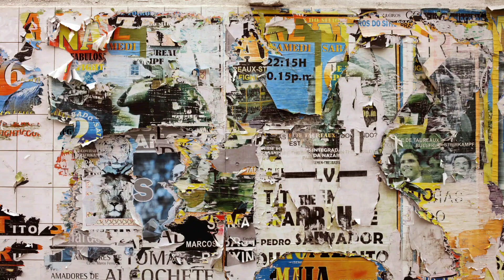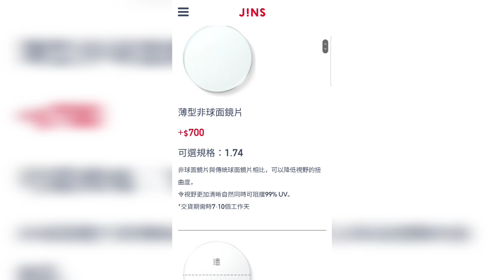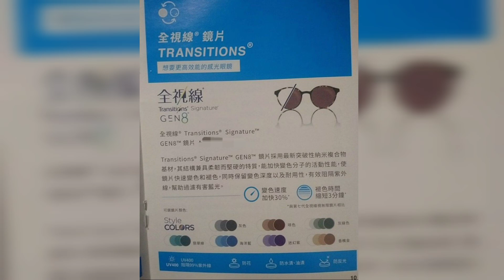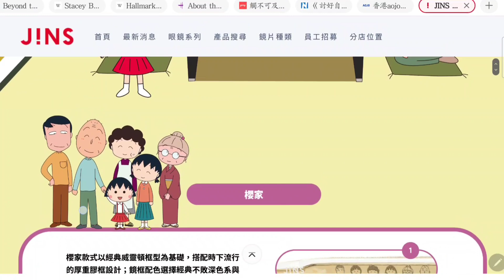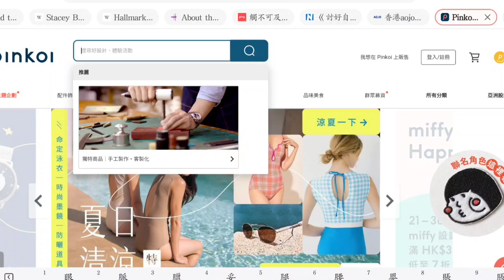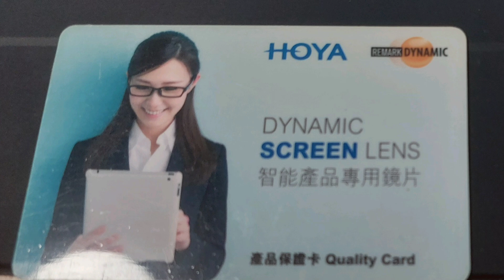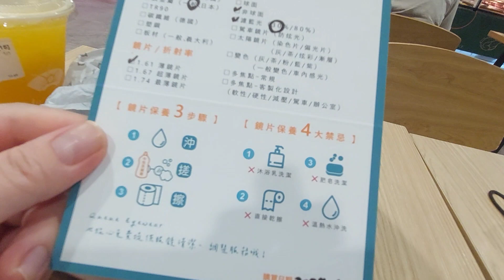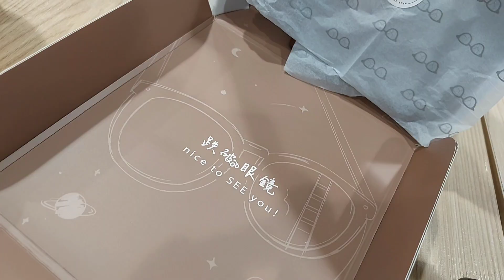親身驗配與網購新眼鏡：我的真實體驗｜專業驗眼｜眼鏡開箱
親身驗配與網購新眼鏡：我的真實體驗 In-Store and Online feat. Unboxing

近視度數唔同左， 又唔想好艱難咁揀好新鏡框之後，
俾個價錢嚇親， 唯有喺配新眼鏡之前做多啲功課啦，
結果就造就左今次呢個幾難忘既配鏡體驗。
歡迎大家留言， 多多指教🙌

Btw. 我今次網購既店家，
跌破眼鏡Queue Eyewear本身有官方網頁，他們家的品牌故事如下：
//從小我就一直是個眼鏡仔，
但不知道是我比較皮還是比較衰，
動不動就要換眼鏡..
打籃球被撞到、不小心踩到、
放在床上被坐爆、游泳漂走(?)

所以爸媽總是幫我選什麼功能都沒有、最陽春的眼鏡，
因為可能過陣子又要再配一副新的😮‍💨

而我除了好動之外也愛打電動
但漸漸的，
在盯著電腦螢幕的時候，眼睛覺得好刺
在看電視的時候，覺得電視亮的無法直視

眼睛的不舒服，讓我想要換一副有藍光功能的眼鏡
爸媽卻跟我說：你不需要吧，這麼常換眼鏡，
幹嘛浪費錢？

所以我偷偷存了好久的錢，買了我的第一副藍光眼鏡
還不敢讓爸媽知道花了多少，
明明只是想對自己好一點卻不敢說實話。

而我也開始想著：
功能性、高品質的鏡片以及高工藝的鏡框
難道只有特定的族群體驗負擔得起？
有沒有機會能讓所有人，
都可以享受高品質的配鏡體驗以及產品？

一直抱著這個想法的我，
在26歲那年，創立了
花了四年的時間，整合工廠、增廣資源，
想在維持品質且成本不變的狀況下，
用最低的價格服務大家
而我也做到了。

希望每個走進店裡的你，
就算預算有限，或是跟我一樣很衰（整天換眼鏡）
我們都能以最用心的服務，讓你沒有負擔的挑到一副
最適合自己的眼鏡。//